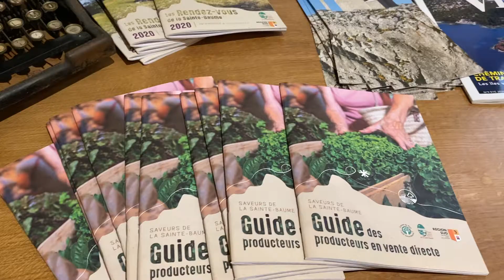Ouverture élargie du Bistrot de Riboux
Le Bistrot de Riboux demeure ouvert, exceptés les soirs, compte tenu des mesures gouvernementales. Mais les jours d'ouverture sont désormais élargis, puisqu'à partir de cette semaine, il sera ouvert du mardi au dimanche. Le Bistrot a également développé son coin épicerie et son point d'information touristique avec des documents à disposition sur le Parc Naturel Régional de la Sainte Baume. Infos: 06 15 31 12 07